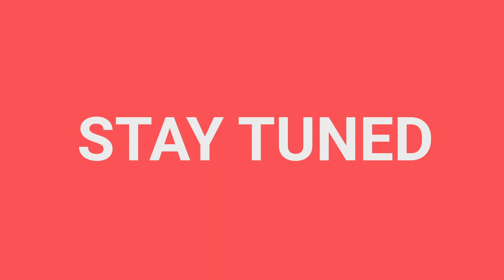SOMETHING NEW IS COMING!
We're bringing something new and exciting to 2020! Get ready for Property Hub Live!